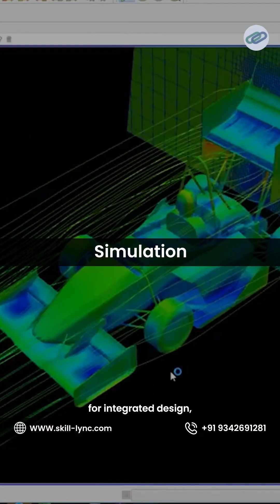Mechanical Interview Question | CATIA, NX, and Wave Linker explained